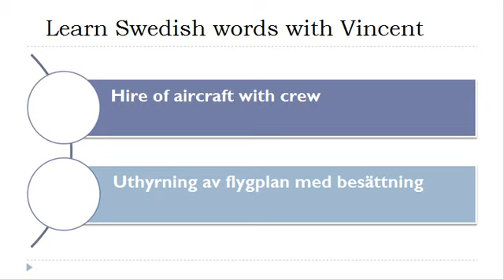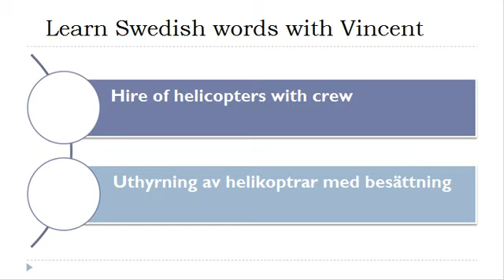Learn Swedish = Vocabulary = Hire of passenger transport vehicles with driver